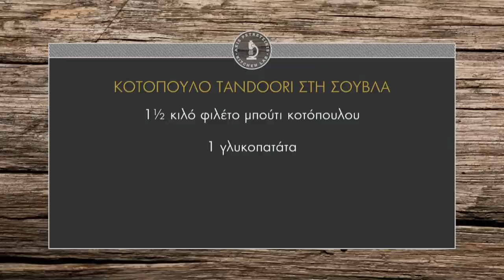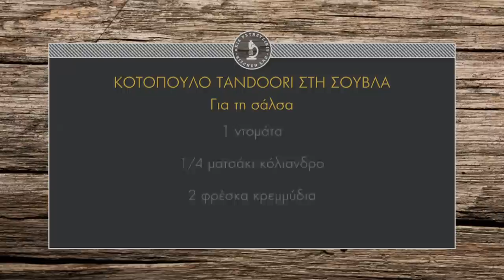Κοτόπουλο tandoori στη σούβλα Επ. 49 | Kitchen Lab TV | Άκης Πετρετζίκης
Κοτόπουλο tandoori στη σούβλα | Kotopoulo tandoori sti soyvla | Άκης Πετρετζίκης TV TV

Παρουσίαση: Άκης Πετρετζίκης TV
Σκηνοθεσία: Πάνος Γεωργίου
Αρχισυνταξία: Νάσια Κόλλια
Διεύθ. Φωτογραφίας: Γιώργος Μιχελής
Οργάνωση Παραγωγής: Δημήτρης Κολοβός
Εμπορικό Τμήμα: Mary-Rose Ανδριανοπούλου, Ζωή Κωνσταντοπούλου
Β. Σκηνοθέτη: Πολύβια Μενοίκου
Τεχνικός Προϊστάμενος: Βασίλης Καρυπιάδης
Σκηνογραφία: Αναστασία Χαρμούση
Γραφικά: Παναγιώτης Πατσιαούρας
Sous Chef: Μάρκος Παπακωνσταντίνου
Βοηθός Sous Chef: Τηλέμαχος Δημητρακόπουλος
Βοηθοί Κουζίνας: Σοφία Βήτα
Ειδικοί Συνεργάτες: Άννα Μαρία Βολανάκη, Κατερίνα Βασιλακοπούλου, Μάρθα
Διευθ. Παραγωγής: Διαμαντής Αρακάς
Floor Manager: Διονύσης Κυπριώτης
Οπερατέρ: Δημήτρης Τοπούλογλου, Άγγελος Τσουκαλάς:
Χειριστής Ρομποτικής: Κώστας Τσέλης, Γιώργος Παρθένης
Χειριστής Cam Rail: Παν Παν

Ηχολήπτης: Στέφανος Κεραμύδας
Μοντάζ: Ειρήνη Κεφαλά, Ηλίας Αποστολίδης
Ηλεκτρολόγος: Μάκης Λάντος
Εκφώνηση: Νάσια Κόλλια
Ενδυματολόγος: Αλέξης Φούκος
Βοηθός Ενδυματολόγου: Αλέξια Μπελογιάννη